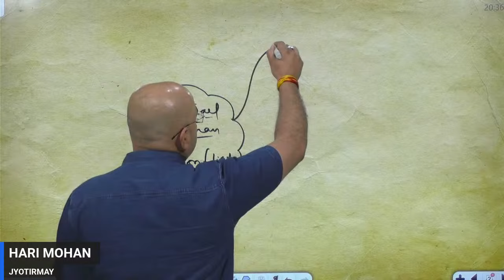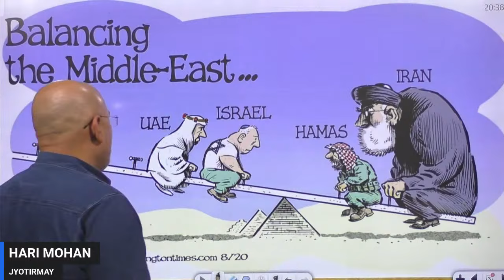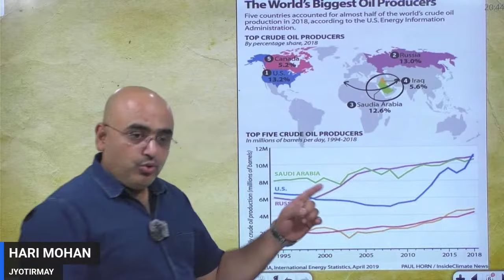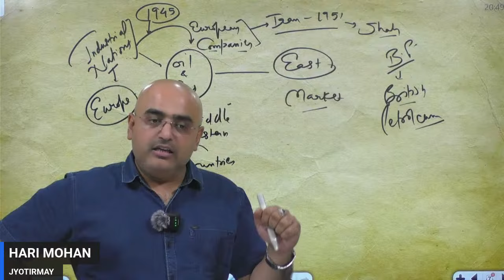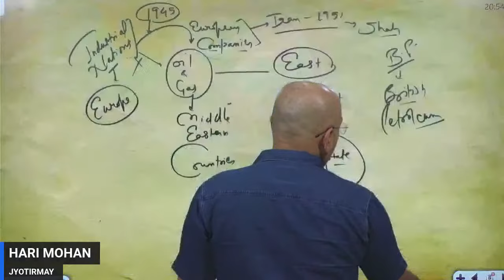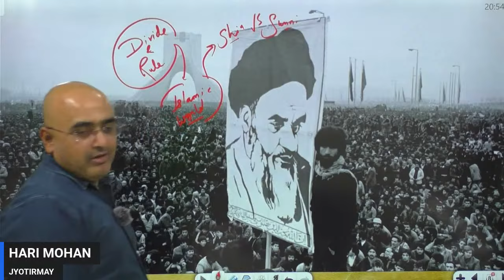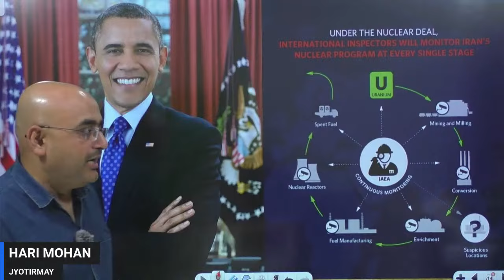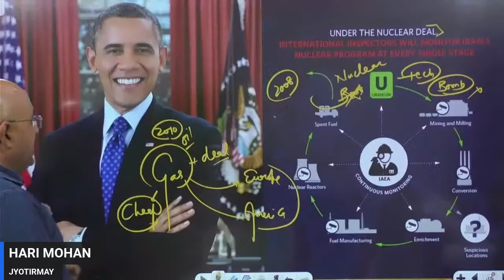Iran-Israel W@r | क्यों America इस (आ ग) को जलाए रखना चाहता है ?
About us -
IAS with Harimohan is dedicated to providing well-researched insights and perspectives on current affairs and news updates. Our mission is to deliver informative and concise videos that shed light on various topics. We diligently study and analyze information from multiple sources, ensuring that our content is well-informed and unbiased.

It is crucial for viewers to exercise their own discernment and critical thinking when interpreting and accepting the information presented in our videos. While we strive for accuracy and authenticity, IAS with Harimohan emphasizes the importance of individual responsibility in verifying the news.

We prioritize the integrity of our content, and as the proprietor of IAS with Harimohan, we are committed to upholding ethical standards in our reporting. However, it is essential to note that we cannot be held liable for any potential repercussions, damages, or the dissemination of false news by our guests.

At IAS with Harimohan, we strive to provide a platform that encourages a well-informed and engaged audience, fostering a deeper understanding of the world around us.

"ias academy" "ias with harimohan" "harimohan sir" "harimohan history classes" "hindi medium coaching" "best ias coaching centre in delhi" "best upsc coaching centre" "general studies" "history optional classes" "history of india" "best institute for ias" upsc ias "upsc 2024" "upsc strategy" "civil services" "history trick" "current affairs in hindi" "hindi news" "breaking News" "hari mohan sir analysis" "ias with harimohan new video"